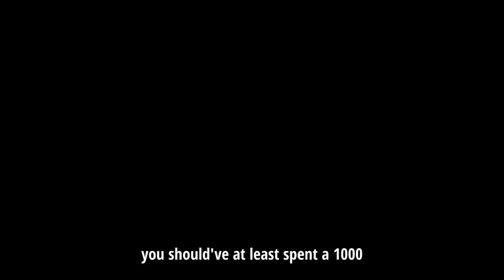Asking Strangers To Marry Me *HILARIOUS REACTIONS*